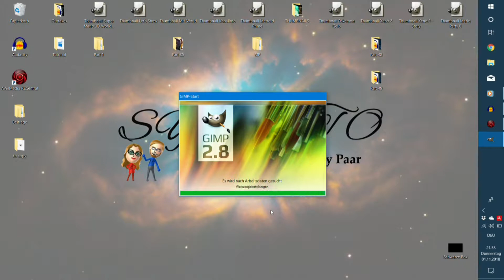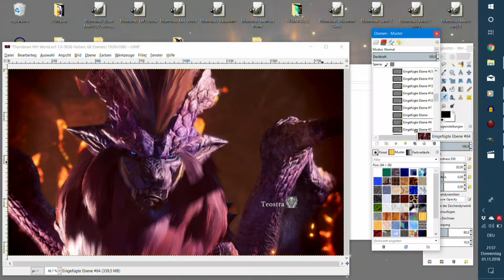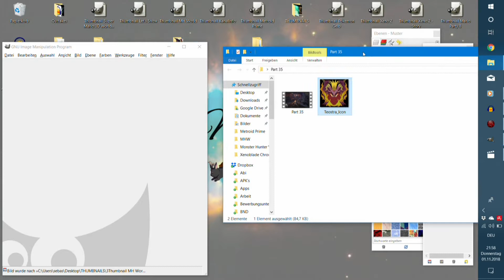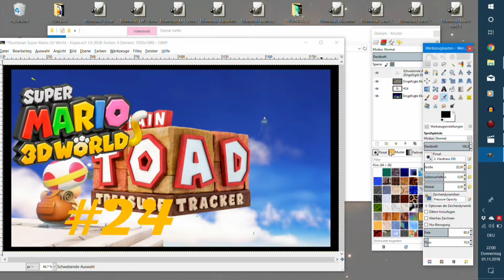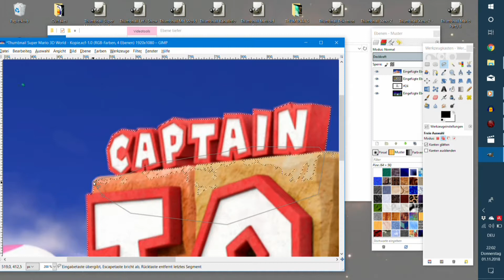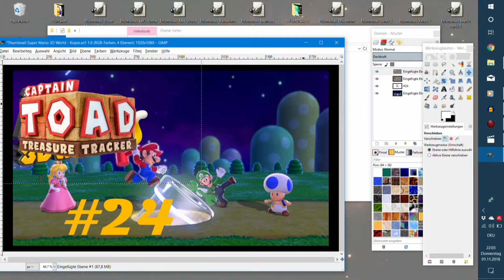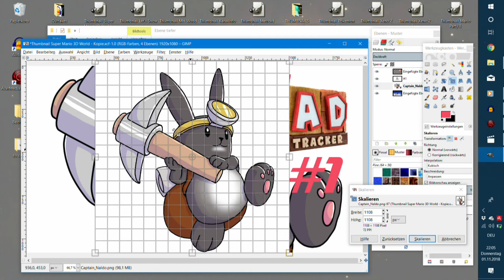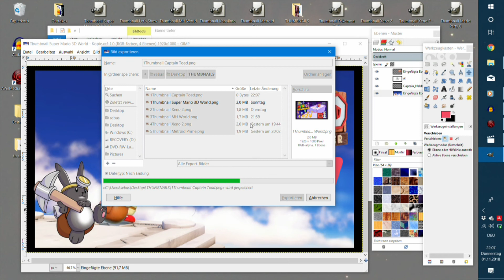Tutorial: Thumbnails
Hallo allerseits zu einem kleinen Tutorial. Ist unseres Erachtens kein großer Aufwand das aufzunehmen, wenn wir sowieso für die nächste Woche die Thumbnails vorbereiten. Also hier ein kleines Video dazu.

Falls ihr es ein bisschen ausführlicher haben wollt, hier die Erklärung. Unsere Thumbnails sind relativ simpel aufgebaut. Wir haben einen Hintergrund, das Logo als eigene Ebene, die Part-Zahl als eigene Ebene und noch ein paar Dekorationen. Wir wollen das einmal am Beispiel für den Monster Hunter Part in drei Tagen durchspielen. Am Liebsten arbeiten wir dabei mit der kostenlosen Software Gimp.

Die Part-Zahl ist schnell angepasst. Dafür brauchen wir nur das Text-Tool und passen die Zahl an. Nun zum Kernstück, dem Hintergrund. Dafür öffnen wir das Video in der Windows 10 eigenen "Filme & TV"-App. Hier pausieren wir das Video und suchen uns ein Standbild heraus, das besonders gut passt. Da diesmal ein neues Monster auftritt, der Teostra, nehmen wir einfach die Sequenz, in der er auftaucht.

Durch einen Klick werden Suchleiste und Mauszeiger ausgeblendet und wir machen schnell einen Screenshot. Diesen fügen wir im Projekt ein und ziehen in auf die entsprechende Ebenenhöhe. So fast fertig, da die Dekorationen wie die Ladesymbole und das Logo schon vom vorherigen Thumbnail vorhanden sind. Aber eine Sache fehlt noch.

Und zwar fügen wir immer hinter der Jahreszahl das Icon des Monsters ein, um das es in diesem Part geht. Das Icon haben wir schon vorher runtergeladen und müssen es einfach nur in das Gimp-Projekt ziehen. An eine gute Stelle packen, das Alte ausblenden und schon ist das Thumbnail für Mittwoch fertig.

Achtung Spoiler!

In dieser Woche starten gleich zwei neue Let's Plays. Das ist also die beste Gelegenheit, um euch noch zu zeigen, wie wir so ein Gimp-Projekt von Grund auf gestalten. Als Grundlage nehmen wir die Kopie eines alten Projekts. In diesem Fall, da es so schön passt, das von Super Mario 3D World. Immerhin geht es um den Ableger Captain Toad Treasure Tracker.

Nun löschen wir alles aus der Kopie, was nicht relevant ist. Also alle Dekorationen und alle Hintergründe bis auf einen. Nun benötigen wir als Erstes das neue Logo. Dafür suchen wir uns aus dem Video ein entsprechendes Standbild, wo das Logo klar und deutlich zu erkennen ist und machen wieder einen Screenshot.

In Gimp markieren wir dann entweder das Logo und invertieren die Auswahl oder wir markieren einfach alles bis auf das Logo. Mit dem Farbeimer füllen wir dann die ganze Auswahl weiß und machen dann die Farbe Weiß zu Transparenz (alles entsprechende Gimp-Werkzeuge). Hierbei ist wichtig, dass die Auswahl nicht vorher aufgehoben wird.

Nun passen wir die Größe des Logos an die Größe des alten Logos an. Danach kann das alte Logo auch wieder rausgelöscht werden. Wir suchen uns dann aus dem Video wieder einen passenden Hintergrund aus, setzen die Part-Zahl auf #1, passen vielleicht noch Schriftart und -farbe an und schon ist das Thumbnail fast fertig.

Dekorationen sind meistens partspezifisch und müssen so von Video zu Video neu entschieden werden. Für Captain Toad haben wir uns aber eine permanente Deko überlegt. Plato hat seine kleine Schwester gebeten unseren kleinen Hase als Captain Nald, den Schatzsucher zu malen. Diese Zeichnung wollen wir noch mit ins Thumbnail integrieren.

Dafür ziehen wir das Bild einfach in das Projekt und passen die Größe an. Nun entfernen wir den Hintergrund (Farbe zu Transparenz) schon wie zuvor bei dem Logo und schon ist die Deko fertig. Noch alles schön zurecht schieben, damit das Gesamtbild gut aussieht und schon ist ein komplett neues Thumbnail-Projekt fertig. Jetzt fehlt nur noch ein Thumbnail für dieses Video. Welch eine Ironie.

Wir hoffen, wir konnten euch helfen.
Die Musik, die im Hintergrund leise läuft, gehört zum großartigen Zelda Cinematice von Sam Dillard.